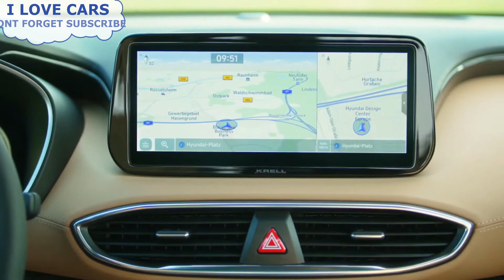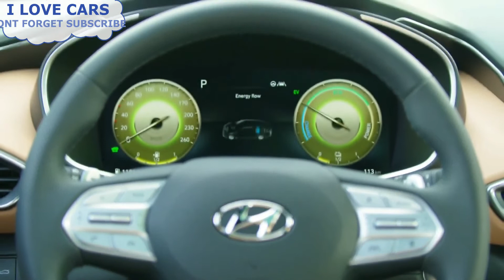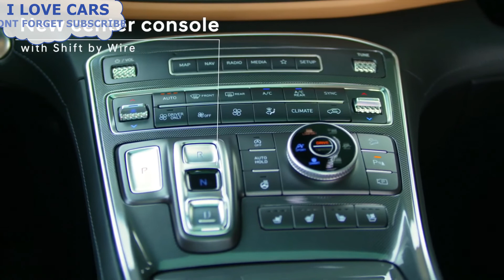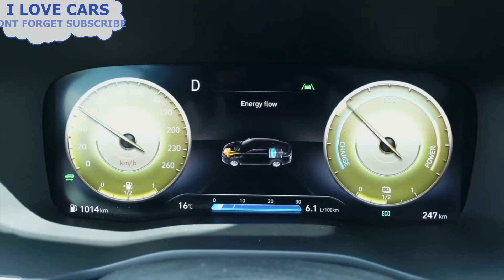New 2021 Hyundai Santa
Good looking and practical with a slightly upscale vibe, the 2021 Hyundai Santa Fe offers families a roomy cabin, desirable features, and plenty of curb appeal. Buyers can choose from a pair of four-cylinder engines—one a turbocharged 2.0-liter—and front- or all-wheel drive. But in any configuration, the Santa Fe is largely satisfying to drive and delivers decent fuel economy. Those interested in safety features will be happy to know that Hyundai offers a host of driver-assistance technologies as standard; the same goes for those after the latest in infotainment tech, which the Santa Fe offers a good deal of. Add to all this Hyundai's unbeatable warranty, a pleasant and controlled ride, and a more striking exterior design for 2021, and the Santa Fe looks mighty enticing.
The Santa Fe receives a visual freshening for 2021 that includes bolder front-end styling and improvements to its interior. We expect the reworked model to go on sale by the end of 2020.Hyundai hasn't released pricing for the 2021 Santa Fe yet, but it's likely that the mid-range SEL will remain our pick of the lineup. Its sub-$30,000 price tag puts it in reach of a broader range of buyers but it still offers plenty of features that the modern family will find desirable, such as heated front seats, blind-spot monitoring, heated exterior mirrors, SiriusXM satellite radio, and passive keyless entry with push-button start.Engine, Transmission, and Performance
The 2021 Santa Fe will likely be powered by the same powertrains as the 2020 model, which means a standard 185-hp 2.4-liter four-cylinder engine or a gutsier 235-hp turbocharged 2.0-liter. Both pair with an unobtrusive eight-speed automatic transmission and standard front- or optional all-wheel drive. In our acceleration tests, however, neither engine was particularly quick. They supplied sufficient thrust around town and on the highway and never rose above a dull roar when we flattened the gas pedal. The Santa Fe was also relaxed and stable during everyday duties, with just enough agility and steering feedback to satisfy those who enjoy driving. Those who want more excitement should see the Chevy Blazer or Honda Passport.